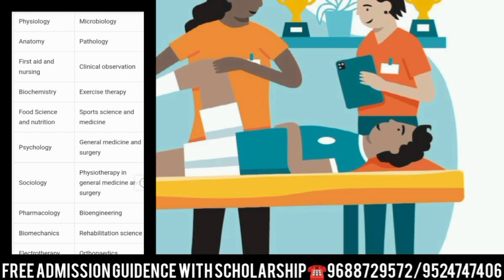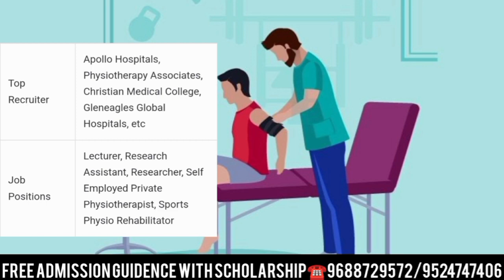Diploma In Physiotherapy Course Details, Scope, Career, Fee, Salary | How to Become Physiotherapist